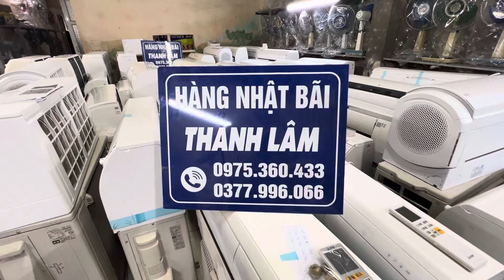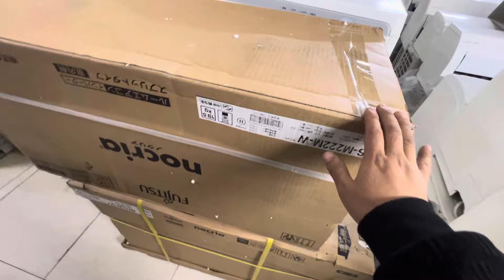Điều hoà nhật nội địa hàng đấu giá e lại về tiếp, mã siêu vip, siêu khủng long